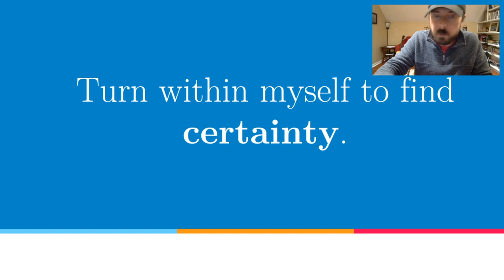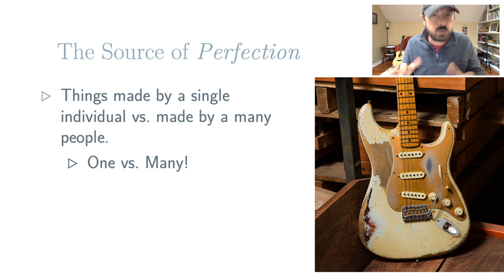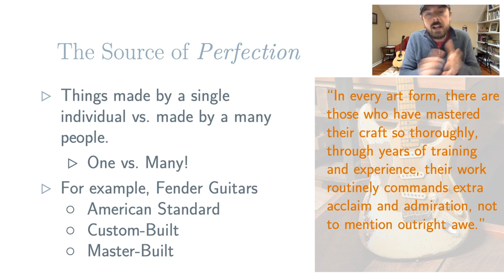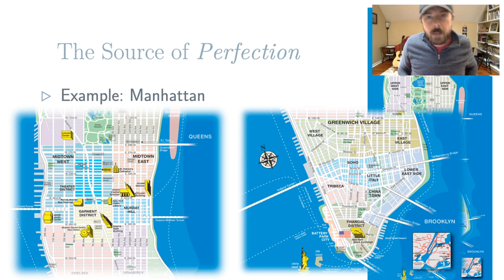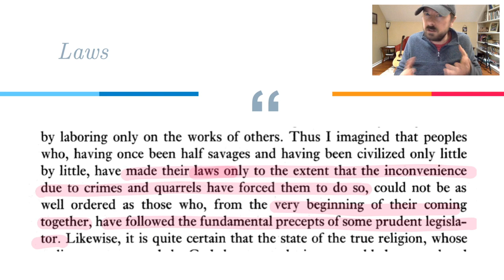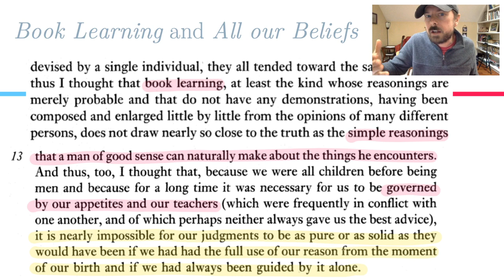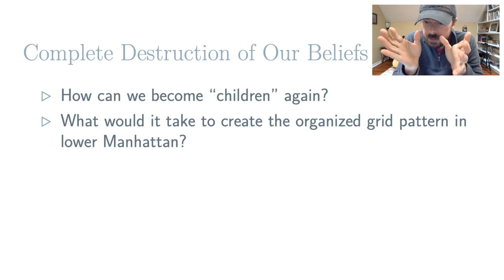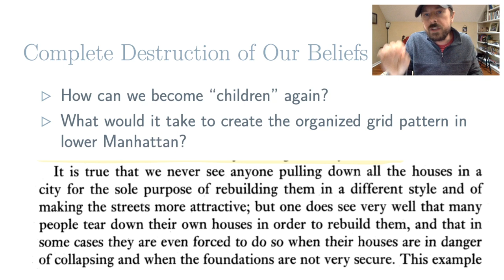Descartes Discourse on Method, Part 2: On the Source of Perfection and Error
We now consider Descartes' criticism on works done by many people rather than a single individual guided by reason alone.

This culminates in Descartes claiming we need a general demolition of all our beliefs -- and a method to help us discover what we cannot doubt.